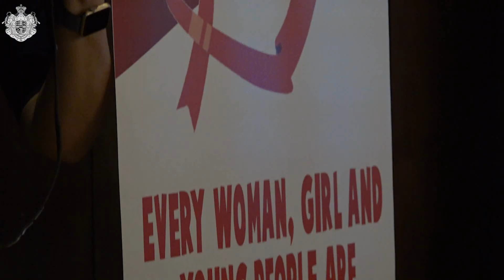Markering af World AIDS Day 2019 i Indonesien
I Indonesien er over en halv million mennesker smittet med HIV, og forekomsten er koncentreret i mindre befolkningsgrupper, hvor særligt sexarbejdere er udsatte.

Sammen med udviklingsminister Rasmus Prehn og FN’s Befolkningsfonds eksekutivdirektør Natalia Kanem deltog H.K.H. Kronprinsessen i dag i en markering af World AIDS Day 2019 i Indonesiens hovedstad Jakarta, hvor Hendes Kongelige Højhed holdt tale og mødte unge, der har HIV tæt inde på livet.

Video: Kongehuset ©